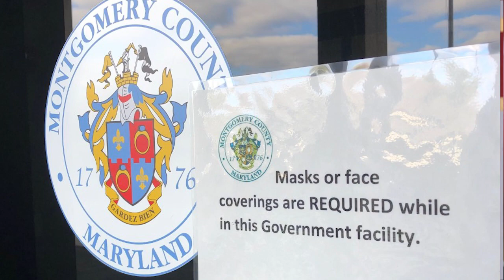Goldstein Message 61 November 2020